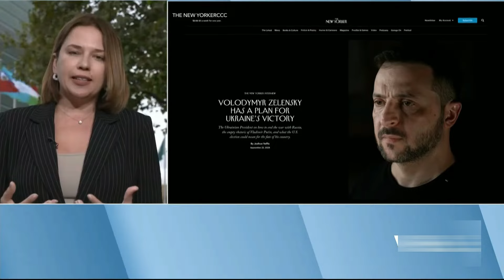УСІ ПЛАНИ ПУТІНА ПРОВАЛИЛИСЯ!